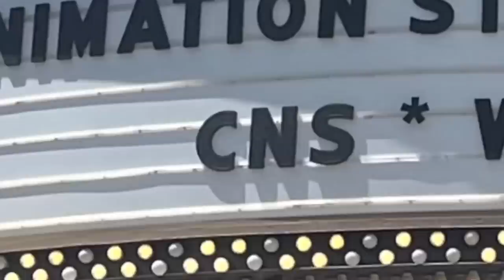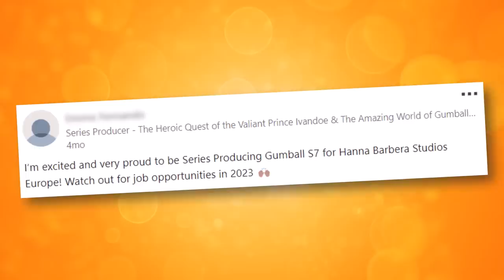It Looks Like Gumball Has A Bright Future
The Amazing World of Gumball lives on! At the Warner Bros Studios lot in California, there was an animation showcase revealing what to expect next from Warner Bros Discovery. Cartoon Network Studios, Warner Bros Animation and Hanna-Barbera Studios Europe all premiered some of their upcoming content. With a Gumball movie and reboot announced in 2021, are we finally about to see more Gumball air on Cartoon Network now?

✭ SOCIAL MEDIA ✭